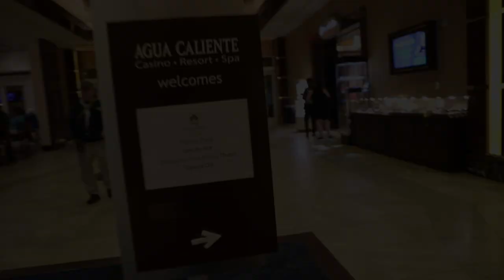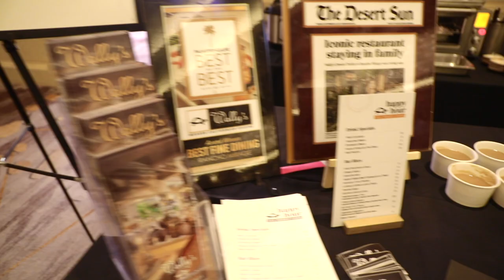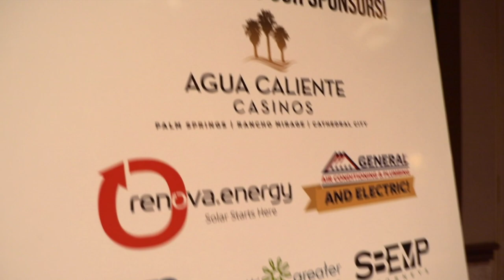Palm Springs Pinot Festival 2024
Song/Music:
Artist:
Album:

This video content is owned by Chris Brake Photo Video. Unless otherwise indicated, all of the content featured or displayed on the Site, including, but not limited to, text, graphics, data, photographic images, moving images, sound, illustrations, software, and the selection and arrangement thereof ("Chris Brake Photo Video Content"), is owned by Chris Brake Photo Video. All content of the Site is protected by copyright, trade dress, moral rights, trademark and other laws relating to the protection of intellectual property. In accordance with the Digital Millennium Copyright Act ("DMCA") and other applicable laws, Chris Brake Photo Video has adopted a policy of pursuing legal action towards anyone or any business who infringe the intellectual property rights of Chris Brake Photo Video. ​